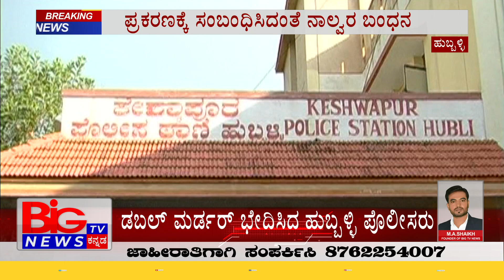ಡಬಲ್ ಮರ್ಡರ್ ಭೇದಿಸಿದ ಹುಬ್ಬಳ್ಳಿ ಪೊಲೀಸರು || BIG TV NEWS